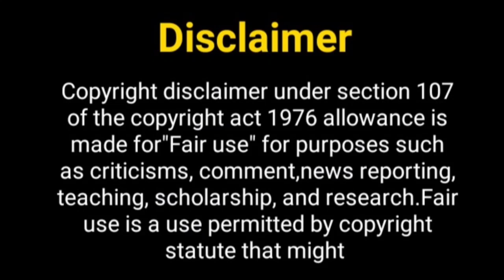थपकी प्यार की सीजन 3....? Thapki Pyaar Ki Season 3 | Jigyasa Singh New Show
Hey Guys

Thos Khabar
thapki pyar ki serial
thapki pyar ki last episode
Jigyasa singh new show
akash ahuja
thapki pyar ki 3
thapki pyar ki new season
thapki pyar ki
akash ahuja new show
akash ahuja and jigyasa singh
thapki pyar ki romantic episode
thapki pyaar ki episode
thapki pyar ki natak
thapki pyar ki season 3
colors tv new Show
colors tv upcoming show
thapki pyar ki 3 promo
thapki pyar ki star cast